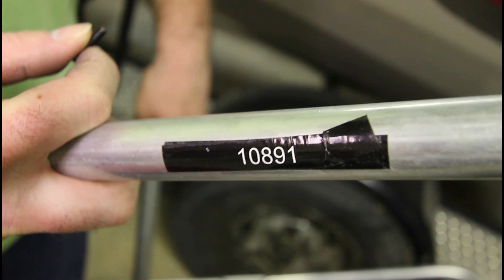Rapala Cruzer M2 Portable Ice Fishing Shelter Assembly - Quinte Ice Fishing Team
The Quinte Ice Fishing Team is excited to be running a fleet of the new Rapala Cruzer portable ice fishing shelters this winter.  With our "run and gun" style of fishing, these new shelters are the perfect fit.  Here is a video of us assembling one of the Rapala Cruzer M2, two person shelters.

A mobile approach to hardwater angling can greatly increase your winter success.  While fishing from shore or boat, anglers rarely cast to or sit in a static position for very long, so why do we do this come winter?  Keep moving, cover water and stay on fish! This season Rapala introduces the RapShack Cruzer series of premium ice shelters.  Aptly named, these two flip-over style models provide the utmost in mobility, comfort and functionality.

A shelter that is easily set up by one person and ready to fish in sixty seconds while being protected from all weather conditions is fundamental to a serious ice angler's approach.  Both available options, including a one-person and two-person model were designed with a combined focus on quality and durability in construction, while keeping weight at a minimum.  The sideways sled orientation provides increased fishable area along with enough headroom for unrestricted hook sets.  The tent consists of a quality, double stitched 300 Denier fabric with reinforced corners and reflective trim for night safety and a large skirt for wind resistance.  Three removable windows via Velcro fasteners offer light and the ability to keep an eye outside, yet can be covered to darken the inside when sight fishing.  It also features a mesh storage pocket, an extra-large door with YKK zippers, and a safety ventilation system to prevent moisture build-up and CO2 exposure. The sled design is light & compact and features an oversized padded seat.  For those nicer days when a wind-block is all that you need, a special lock mechanism can be used to hold the tent in an up-right position. The one-man model also features a storage shelf.

Complete this versatile ice fishing platform with additional accessories: The RapShack Cruzer Slider Kit which aids in tracking straighter and pulls easier due to reduced friction. The RapShack Cruzer Travel Cover and RapShack Tow Bar/Hitch are essential components for anglers towing behind an ATV or snowmobile. Beyond mobility, this style of shelter provides a method to store and transport your gear to your favourite ice fishing destination. Stay mobile, and catch more fish with the Rapala RapShack Cruzer series of shelters and accessories this winter.